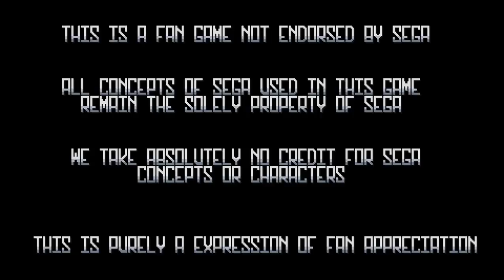Sonic Emerald Ties [SAGE 2016]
SAGE 2016 is back and this is one of the fangames it features! Sonic Emerald Ties is a 2D Sonic fangame with 3 levels and Sonic Adventure sprites. The physics are quite the same as the original physics which is nice.